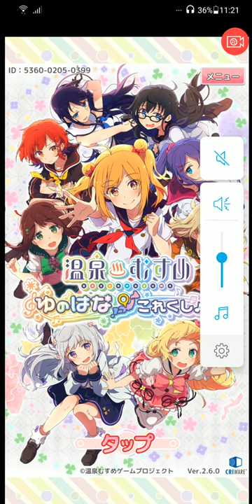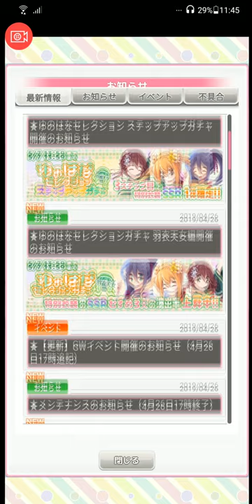【温泉むすめ ゆのはなこれくしょん】和メイド＆羽衣天女ガチャ「SR伊香保葉凪 溶け込む愛」ゲット【Onsen Musume 22】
【23】「復刻 十五夜に潜む謎のうさぎ」イベント ガチャでSR花巻吹歌を5回引く：